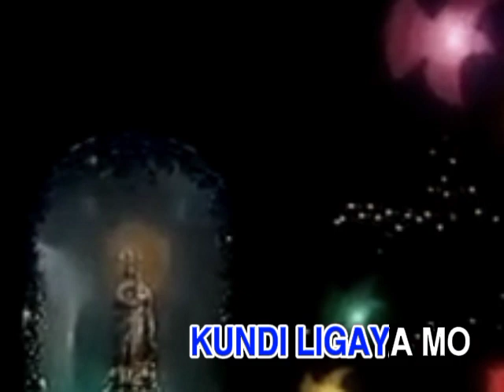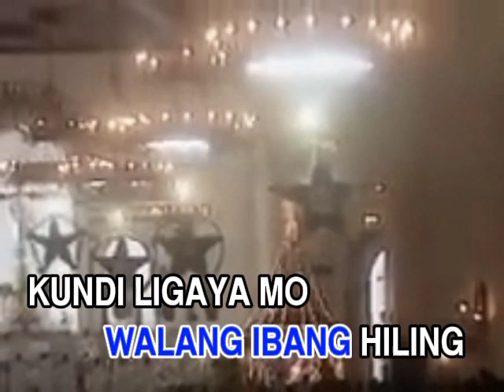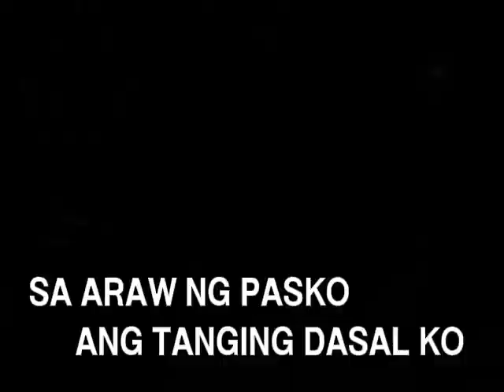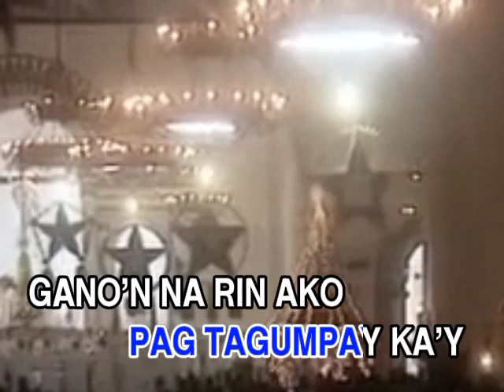MUSIC08. SA ARAW NG PASKO - Freddie Aguilar | D'Concorde